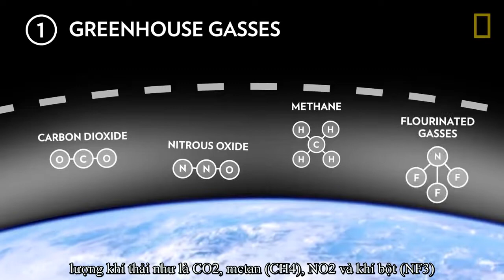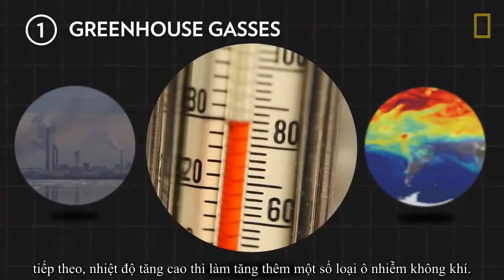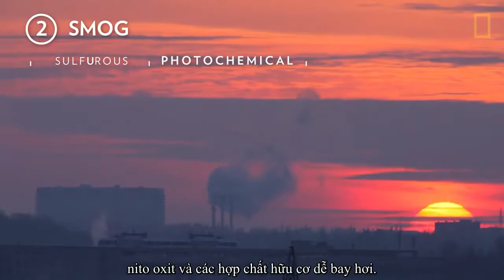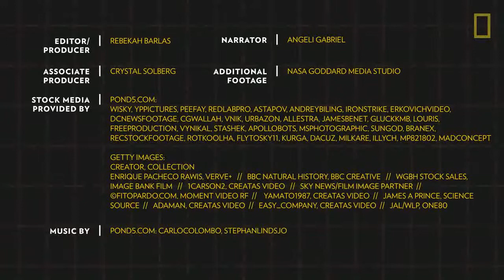[Air Pollution] Ô nhiễm không khí và nguyên nhân thực sự!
nguồn: National Geographic

vietsub: Tuyết Thị

cùng tìm hiểu xem thực chất ô nhiễm không khí bắt nguồn từ đâu và có hại như thế nào một cách khoa học nhé!